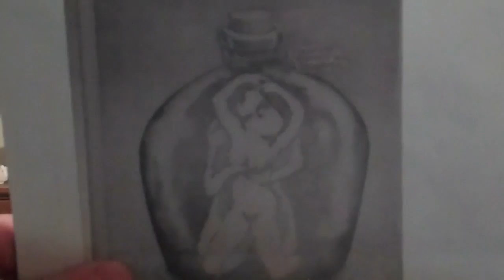Pure Mind or Dirty Mind